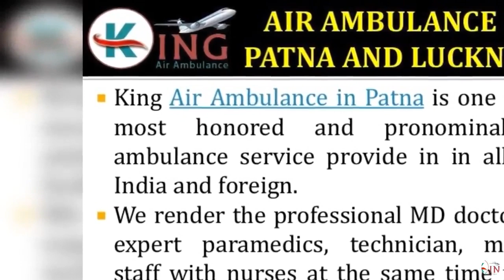Get Super Effective ICU Care Air Ambulance in Patna and Lucknow by King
King Air Ambulance in Patna and Lucknow is not only full advance air ambulance service price but also this the affordable cost to the world best service for saving the life of the serious patient by providing it well-trained and high skilled medical team and best specialist MD doctor under the provide charter aircraft and commercial airlines. We render the bedside to beside patient transfer service under the life-savior latest equipment.